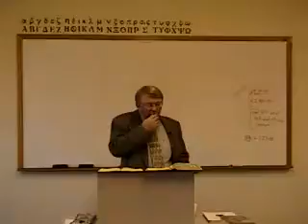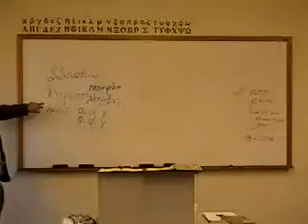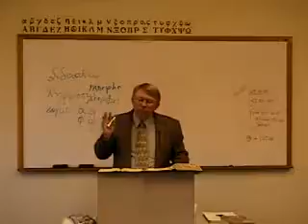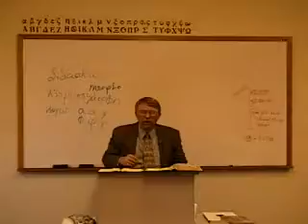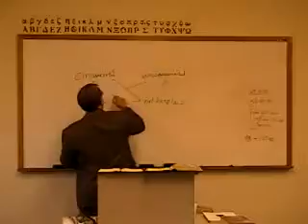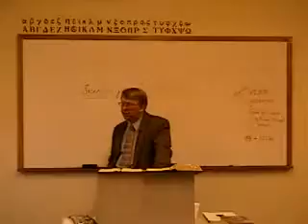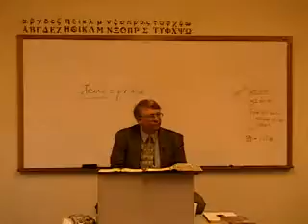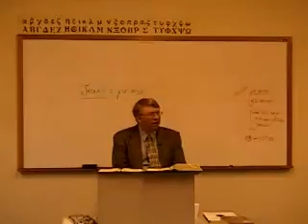NT 6253 Lesson 2 4